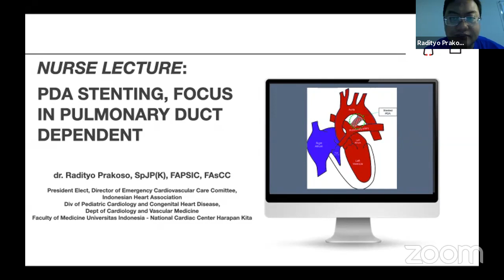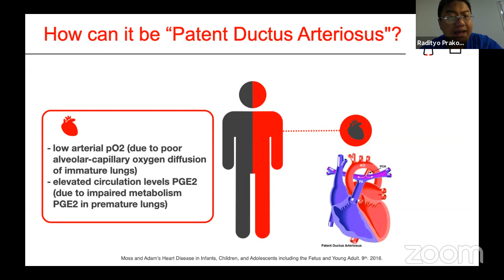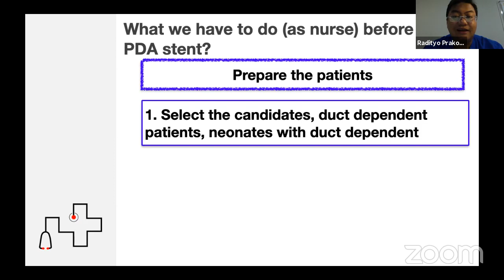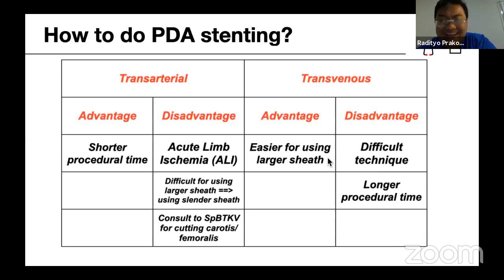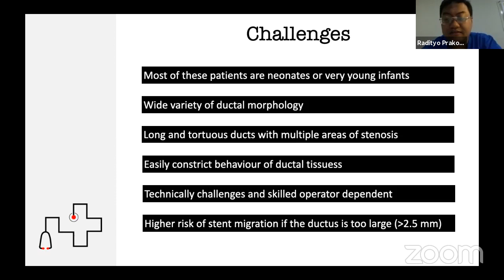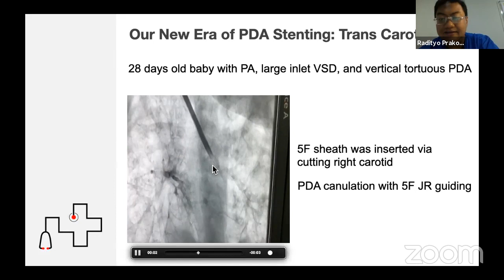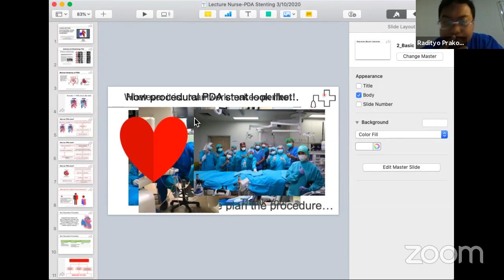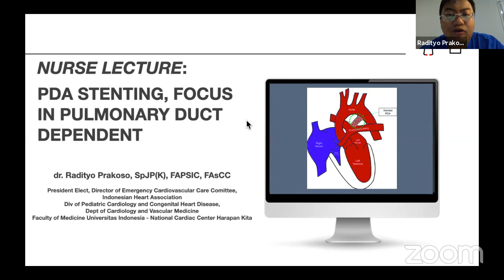Nurse Lecture: PDA stenting, focus on pulmonary duct dependent